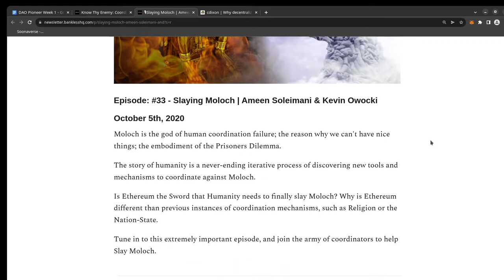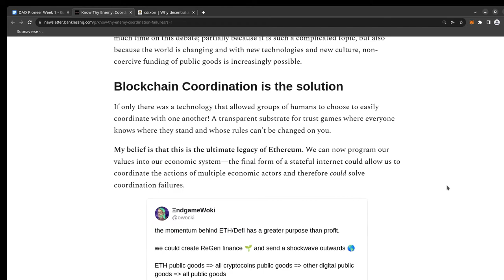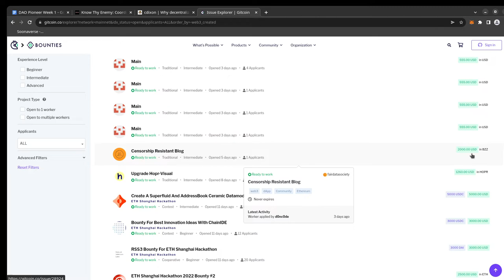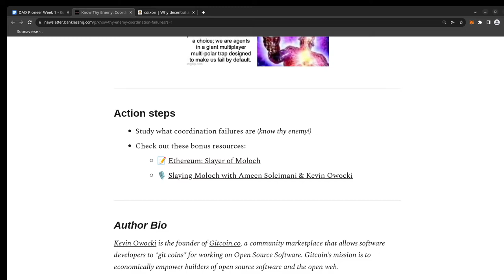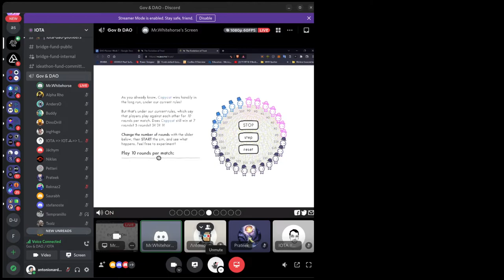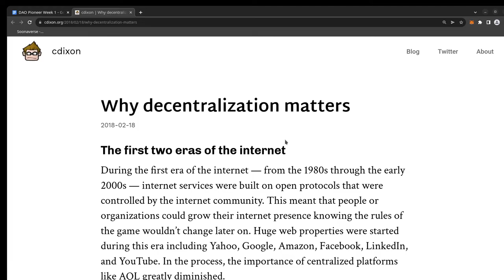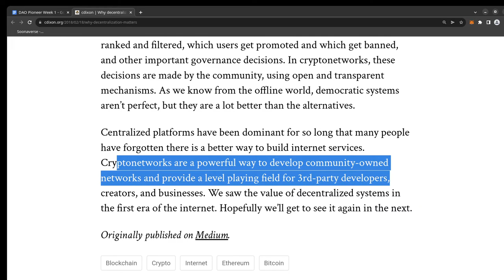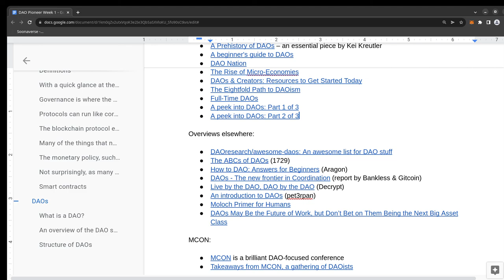IOTA DAO Pioneers session Europe - 31st May 2022